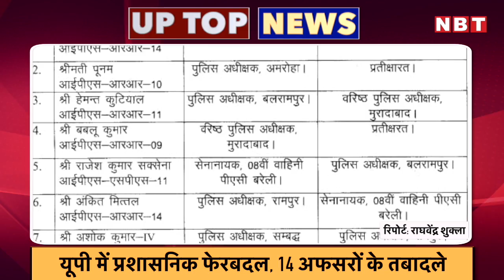UP TOP NEWS: UP में Venkaiah Naidu, Noida में Corona की चौथी लहर ने दी दस्तक देखें टॉप 5 खबरें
अयोध्या में उपराष्ट्रपति, हुआ भव्य स्वागत
उप राष्ट्रपति वेंकैया नायडू शुक्रवार को लखनऊ से अयोध्या पहुंचे। वे प्रभु श्रीराम लला का दर्शन करने पहुंचे। वहां उन्होंने राम लला की पूजा-अर्चना की। अयोध्या में संतों ने उप राष्ट्रपति का स्वागत किया। राम लला के मंदिर में उन्होंने पूरे विधि विधान के साथ पूजा की। इसके बाद उप राष्ट्रपति ने हनुमान गढ़ी पहुंच कर भगवान बजरंग बली का दर्शन पूजन किया।

यूपी में प्रशासनिक फेरबदल, 14 अफसरों के तबादले
उत्‍तर प्रदेश शासन गुरुवार देर रात लगभग 14 आईपीएएस (IPS) अध‍िकारियों के तबादले कर दिए। इसमें नौ जिलों के पुलिस कप्‍तान भी शामिल हैं। रात में जारी हुए सरकारी आदेश में हाथरस के पुलिस अधीक्षक विनीत जायसवाल को अमरोहा का पुलिस कप्तान बनाया गया है। वह श्रीमती पूनम का स्थान लेंगे, जिन्हें एसपी पद से हटाकर वेटिंग लिस्ट में रखा गया है। मीट माफिया के विरुद्ध अभियान चला रहे मुरादाबाद के SSO बबलू कुमार वेटिंग में रखा गया है।

बीजेपी में जाएंगे शिवपाल, भंग की कमिटियां
शिवपाल यादव ने प्रसपा की तमाम राष्ट्रीय और राज्य कमेटियों को भंग कर दिया है। शिवपाल के बेटे आदित्य यादव ने इस संबंध में एक आदेश जारी किया है। माना जा रहा है कि शिवपाल यादव अब अगला राजनीतिक कदम बढ़ाने जा रहे हैं। इस क्रम में यह उनका पहला बड़ा कदम है। शिवपाल के इस कदम के दो मतलब लगाए जा रहे हैं। एक या तो वे अपनी पार्टी को नए सिरे से खड़ा करने की दिशा में बढ़ रहे हैं या फिर वे भाजपा के साथ मिलने जा रहे हैं।

कोरोनाः नोएडा में चौथे लहर की दस्तक
दिल्ली से सटे नोएडा में कोरोना (Covid-19 Cases in Noida) संक्रमित मरीजों की संख्या में एक बार फिर से इजाफा हो रहा हैं। जिले में पिछले 24 घंटे में एक बार फिर से करोना पॉजिटिव के 43 मामले सामने आए है। शुक्रवार को 10 मरीजों ने कोरोना को भी मात दी है। उधर स्कूलों में तेजी के साथ कोरोना संक्रमण फैल रहा है। नोएडा के चार स्कूलों में 26 केस सामने आने के बाद जिला प्रशासन अलर्ट मोड पर है। साथ ही निजी स्कूलों को लेकर एडवाइजरी भी जारी कर दी गई है। माना जा रहा है कि नोएडा में कोरोना की चौथी लहर ने दस्तक दे दी है।

आगरा में आगजनी, 8 गिरफ्तार
उत्तर प्रदेश के आगरा में भीड़ ने एक युवती को भगा ले जाने वाले जिम संचालक के घर में आग लगा दी। मौके पर पहुंची पुलिस ने फायर ब्रिगेड को सूचना दी, लेकिन इससे पहले स्थानीय लोगों की मदद से आग पर काबू पा लिया गया। एसएसपी सुधीर कुमार सिंह ने लापरवाही बरतने वाले रुनकता चौकी इंचार्ज जितेंद्र सिंह को सस्‍पेंड कर दिया है। सिकन्दरा थाना प्रभारी बलवान सिंह के खिलाफ जांच शुरू कर दी है। इसके अलावा आठ लोगों को पुलिस ने हिरासत में लिया है।